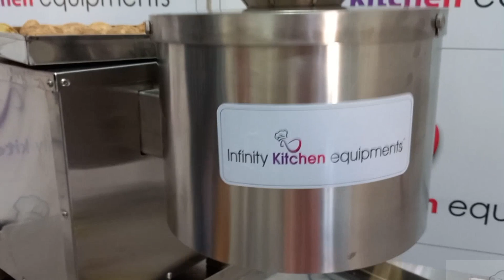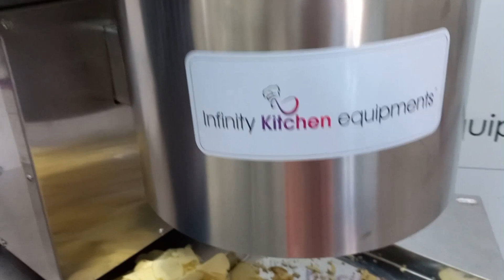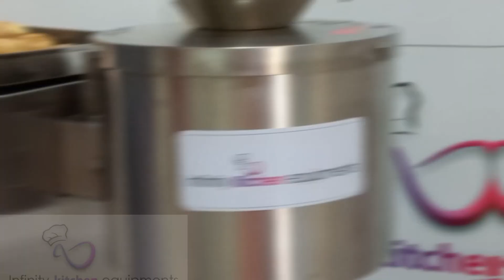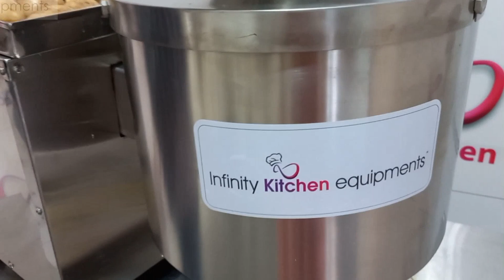POTATO WEFAR MACHINE INFINITY KITCHEN EQUIPMENT-RAJKOT 360004 /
INFINITY_ KITCHEN_ EQUIPMENTS_ RAJKOT_GUJARAT-360004

LOCATION: 1ST FLOOR, ABOVE OKINAWA EV SHOWROOM ,GONDAL CHOWKDI, RAJKOT-360004